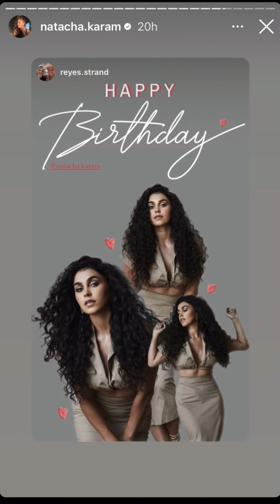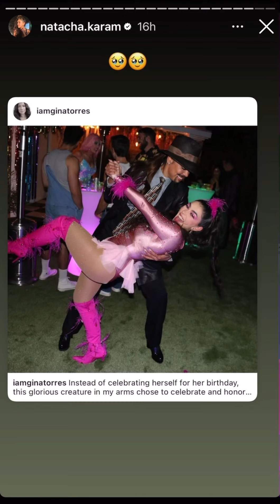Happy Birthday Natcha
Fan video for her birthday